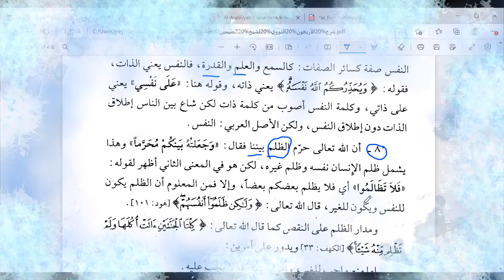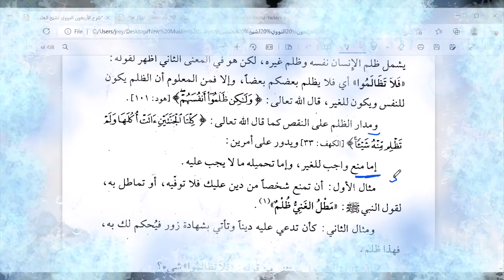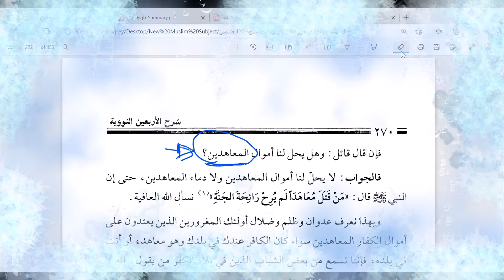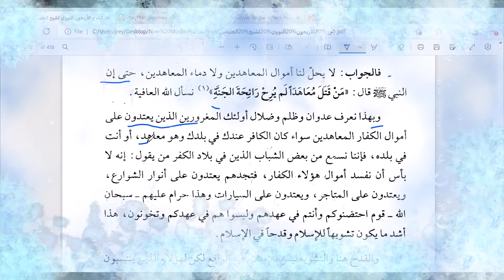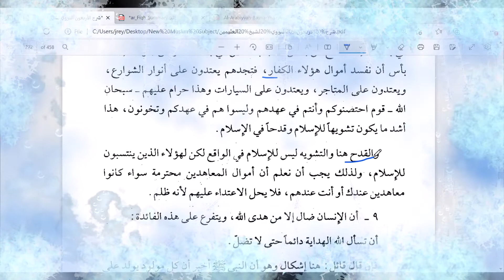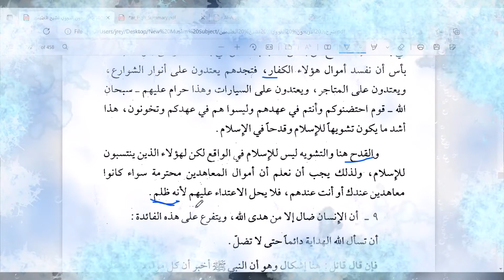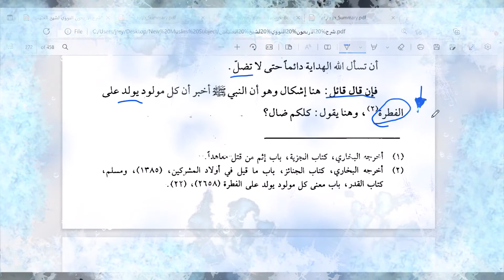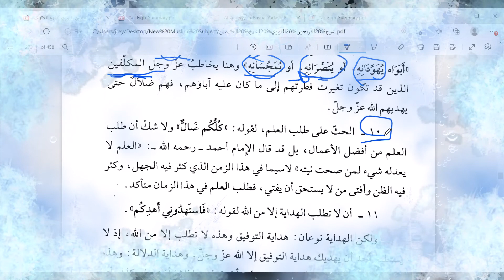Hadith 24 Part 5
Watch till end, Subject: Hadith, Topic: Hadith 24 Part 5